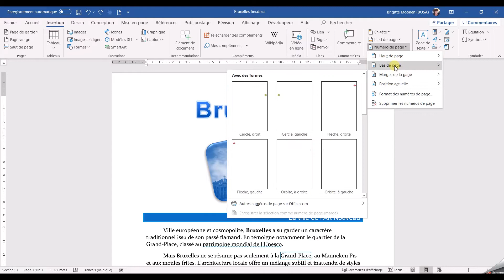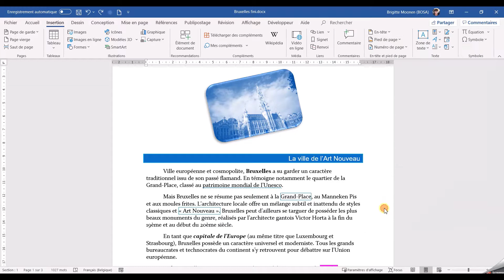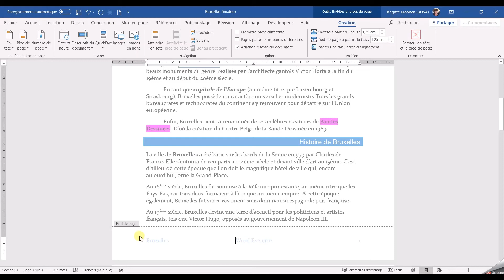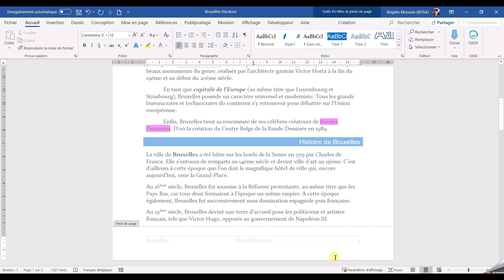En-tête et pied de page